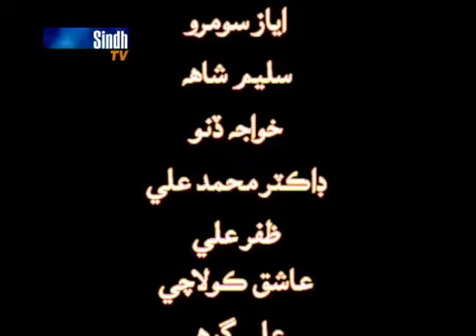Sindh TV Tele Film Ghulam Mustafa Part 3 SindhTVHD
Sindh TV Tele Film, Directed By Imran Chandio, khair Muhammad Khairu, Starring Roshan Ata, Asad Qureshi, Sanjeela Jiskani, Zareena Keerio, Wafa Dildar, .

Sindh TV Tele Film, Directed By Imran Chandio, Starring Hyder Manzoor Chhajro, Mehwish Qureshi, Mustafa Abbasi, Lala Sikandar Pathan, Shumaila Shaikh, .